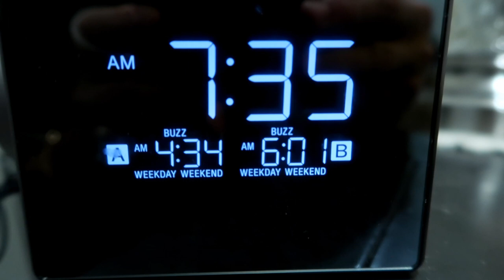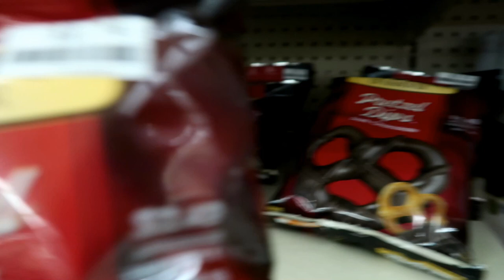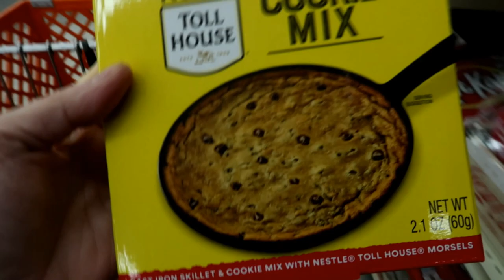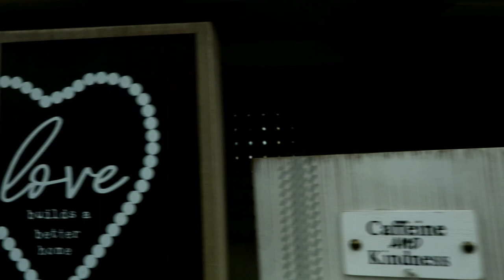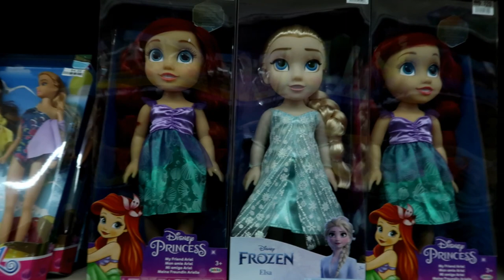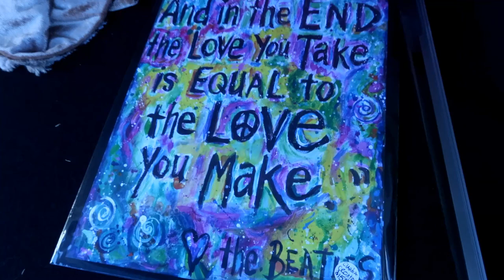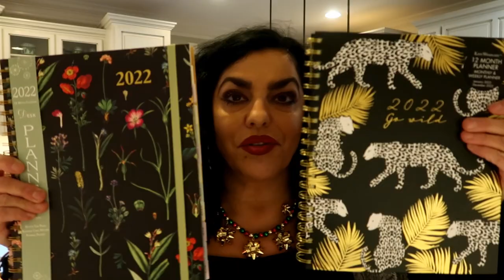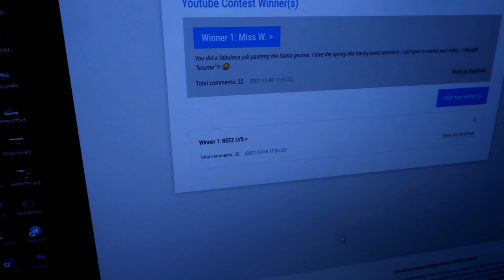VLOGMAS DAY 9 SHOPPING/ WE HAVE A WINNER!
Hi Guys!
In today's Vlogmas Day 9 we will do some shopping and finally announce the winner of the Christmas Knome haha Gnome!
Much Love,
Yota Style

My SA and Autumn's SA at the Houston Galleria Becca Text her at 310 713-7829

My FAVORITE HANDBAG ORGANIZER FOR Louis Vuitton Neverfull MM or Gucci Ophelia Tote or any bag that size! It does come in three sizes!
Vercord Purse Organizer Insert Bag Tote

LIPPIE OF THE DAY ELF e.l.f. Moisturizing Lipstick, Razzle Dazzle Red

***FABULOUS FINDS BY YotaStyle***

BEAUTY FINDS BY ELF GREAT PRODUCTS/ BUDGET FRIENDLY!
*INSTANT LIFT BROW PENCIL (MY PICK)
*PORELESS PUTTY PRIMER (MY PICK)
*HOLY HYDRATION! FACE CREAM (MY PICK)
*ELF SNOW MUCH FUN CALENAR (GREAT GIFT)
*BLINDING LIGHTS NO BUDGE SHADOW VAULT
*BITE-SIZE EYESHADOW SET
*RADIANT 18 PIECE BRUSH SET
*16HR CAMO CONCEALER
*FLAWLESS OF QUARTZ 7 PIECE BRUSH SET
*SNOW GLOBE BLEND & BRUSH SET

COACH OUTLET SALES
*Mini Serena Crossbody (BEST SELLER)
*Anna Foldover Clutch Crossbody With Horse And Carriage (NEW ARRIVAL/ LOVE THE COLOR)
*Boxed Anna Foldover Clutch Crossbody And Card Case Set In Blocked Signature Canvas (GREAT GIFT)
*Anna Foldover Crossbody Clutch (BEST SELLER /MY PICK)
*Anna Foldover Crossbody Clutch With Leopard Print (MY PICK)
*Corner Zip Wristlet With Horse And Carriage Dot Print (NEW ARRIVAL)
*Tote 27 With Horse And Carriage (MY TOP PICK)
*Georgie Shoulder Bag With Puffy Quilting

COACH SALE
*Ergo Shoulder Bag (LIKE MINE/ MY PICK )
*Field Tote 30 In Signature Jacquard
*Isabel Loafer
*Rachelle Slipper (MY PICK)
*Ulla Slide
*Signature Oversized Muffler
*Iphone Xr Folio (MY PICK)